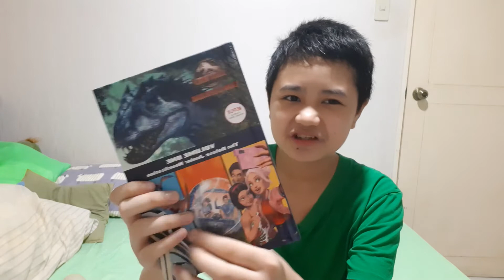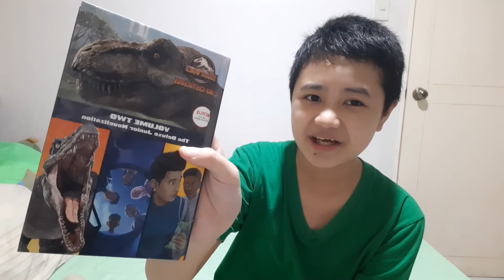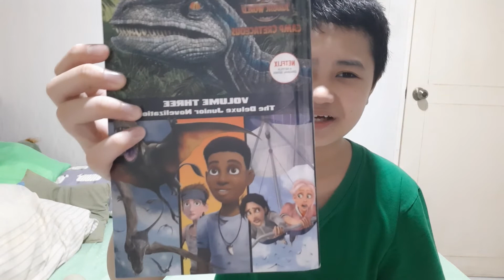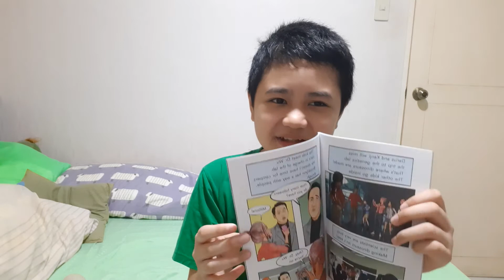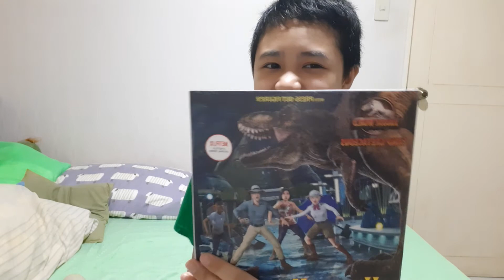HAPPY 1 YEAR ANNIVERSARY JURASSIC WORLD CAMP CRETACEOUS!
Its officialy 1 year old guys, and I'm going to tell you guys my experience with all 3 seasons, showing you guys my Camp Cretaceous collection & my ranking on all the kids from the show.